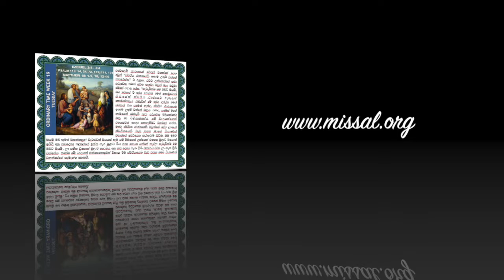SINHALA - OT 19 - TUESDAY